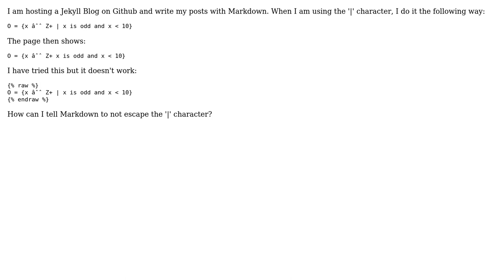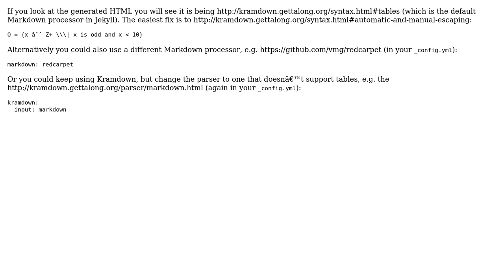How to write the '?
With thanks & praise to God, and with thanks to the many people who have made this project possible! | Content (except music & images) licensed under CC BY-SA | Music | Images & others | With thanks to user Minix Li user matt and the Stack Exchange Network Trademarks are property of their respective owners. You are responsible for your own actions.